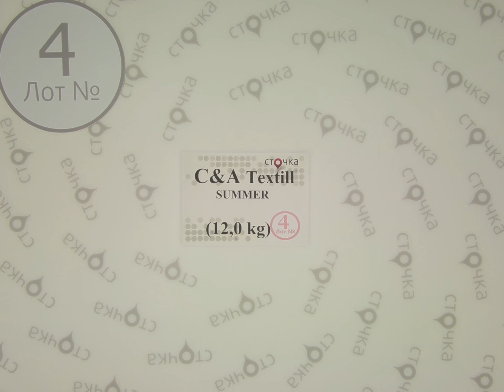C&A Textil summer **4, сток одежда оптом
C&A Textil Summer (лот№4)
Взрослый микс одежды C&A (сток)
Сезон: Лето
Страна: Германия
Цена за кг.: 14.18 евро
Вес мешка,кг.: 12.0
Цена за мешок: 170.16 евро